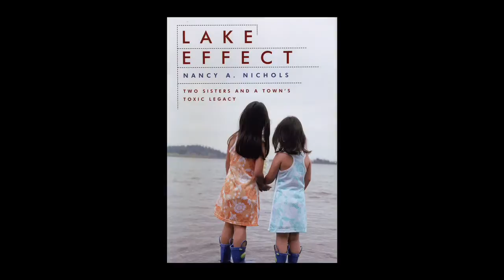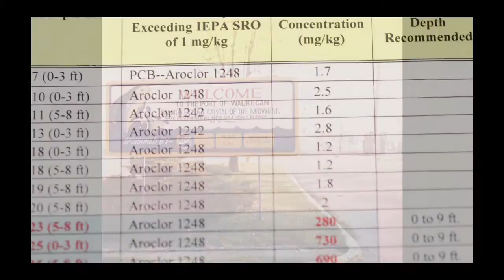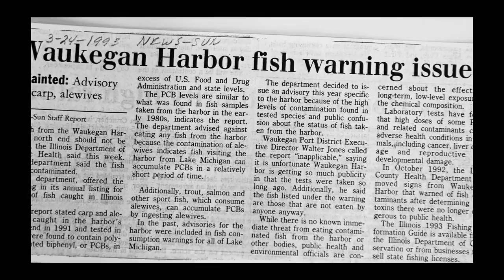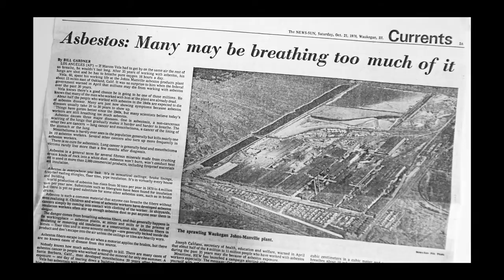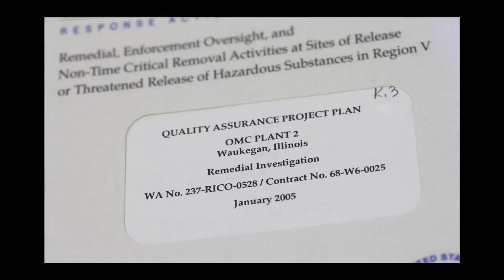Nancy Nichols on "Lake Effect" and Water Pollution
Nancy Nichols drew on her journalistic expertise while interviewing dozens of scientists, doctors, and environmentalists to determine if pollution could have played a role in her sister's death. While researching Sue's fatal cancer, she discovered her own: a vicious though treatable form of pancreatic cancer. Doctors and even family urged her to forget causes and concentrate on cures, but Nichols knew that it was relentless questioning that had led to her diagnosis. And that it is questioning—by government as well as individuals—that could save other lives.

Lake Effect is the story of her investigation. It reaches back to their childhood in Waukegan, Illinois, an industrial town on Lake Michigan once known for good factory jobs and great fishing. Now Waukegan is famous for its Superfund sites: as one resident put it, asbestos to the north, PCBs to the south.